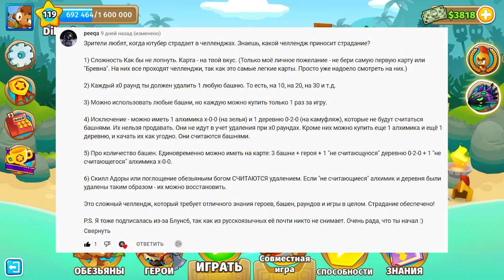Bloons TD 6: Сhallenge | Четвёртый лишний!!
В этом видео я буду проходить самое масштабное испытание на моём канале, с множеством различных условий которые мне придётся соблюдать.
Смогу ли я?